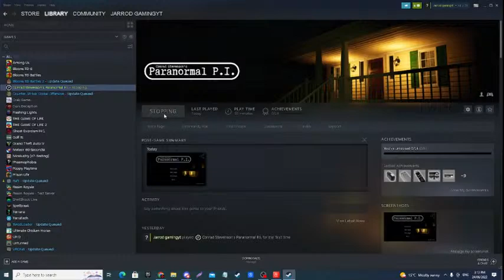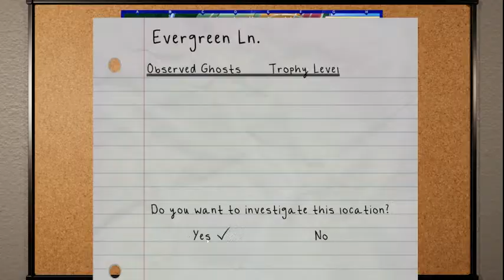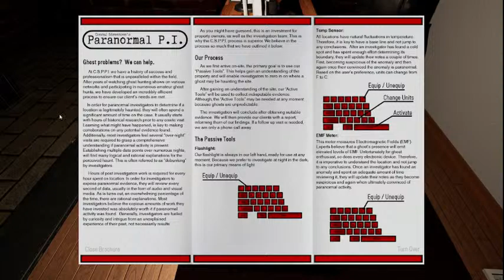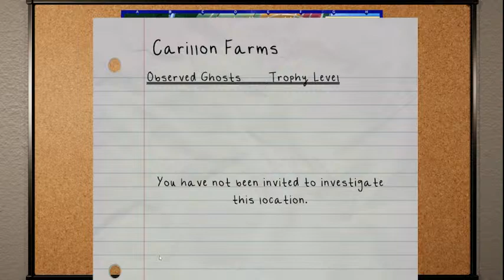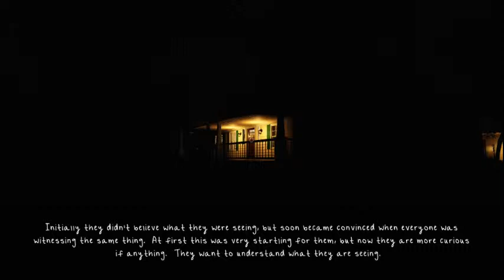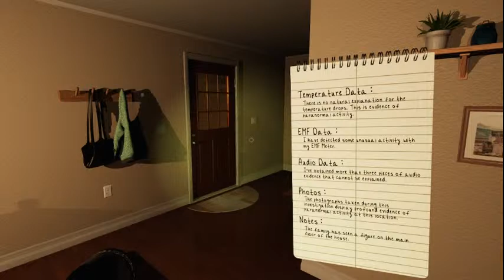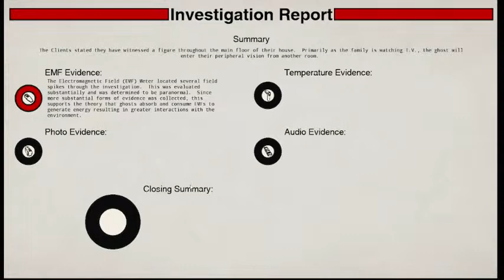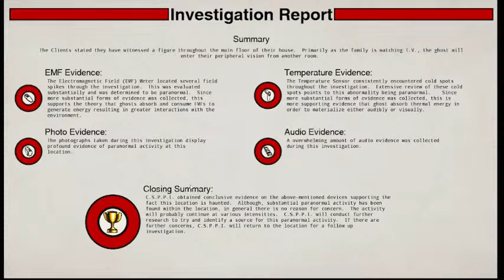Conrad Stevenson's paranormal p.i. first time playing it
playing Roblox with you viewers